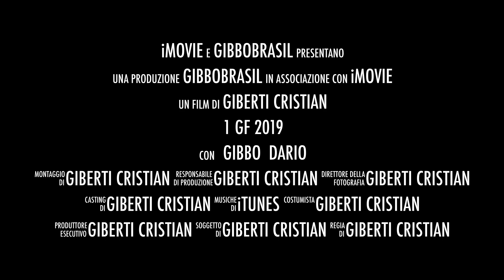GF CASSANI 2019